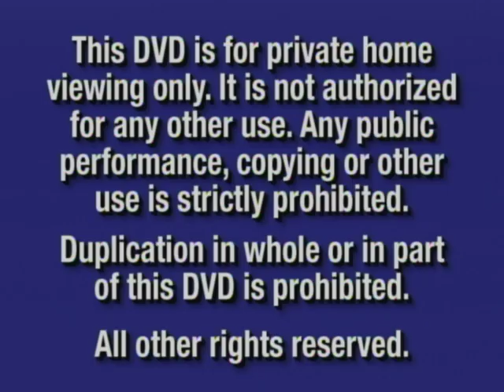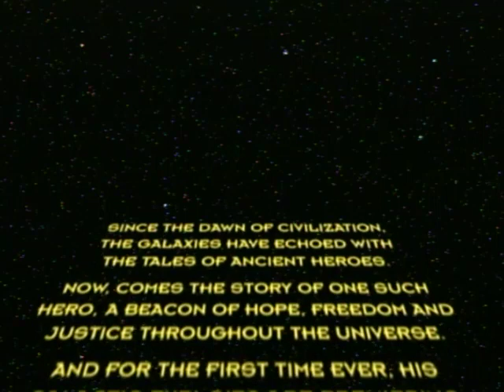Opening To The Tigger Movie 2000 DVD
Here's the order:
1. Blue FBI Warning Screens (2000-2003)
2. Walt Disney Home Video Logo (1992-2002)
3. Now Available To Own On Video and DVD Logo (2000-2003)
4. Buzz Lightyear of Star Command: The Adventure Begins VHS and DVD Teaser
5. Coming Soon To Own On Video and DVD Logo (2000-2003)
6. The Little Mermaid II: Return to the Sea VHS and DVD Trailer
7. Toy Story 2 VHS and DVD Trailer
8. DVD Menu
9. Walt Disney Pictures Logo (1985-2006, The Tigger Movie Variant)